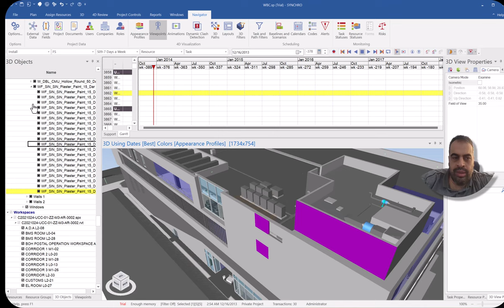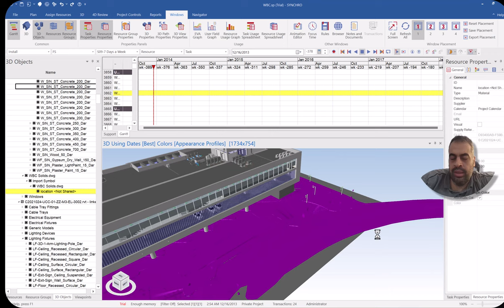Hide & Unhide Synchro Pro كورس سينكروا برو اظهار و اخفاء